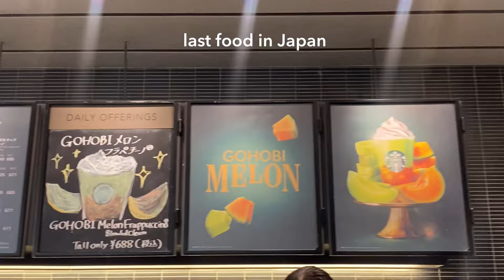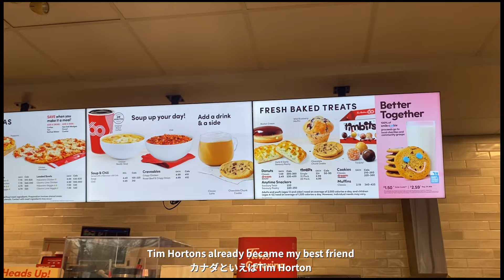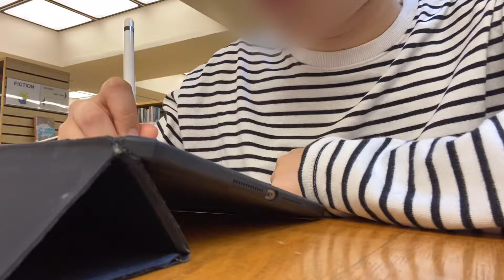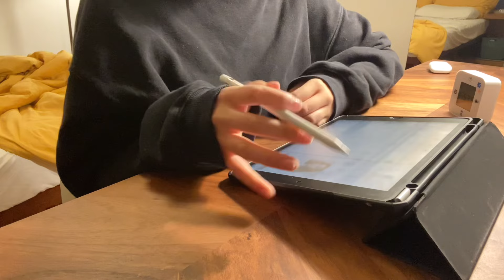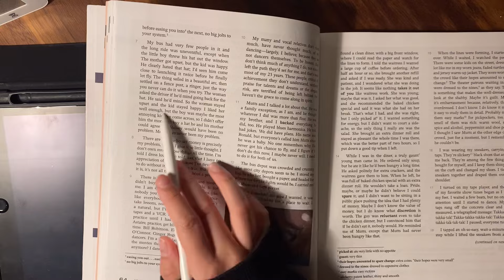#51(ENG) 【カナダvlog🇨🇦】大学生のワーホリ生活スタート！✈️| Life in Canada starts!🍕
Sub:1213